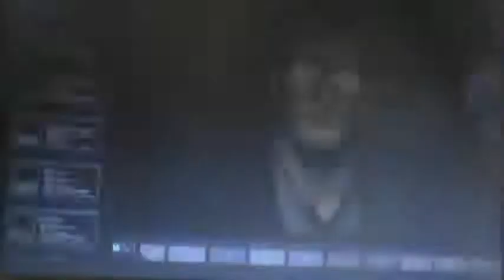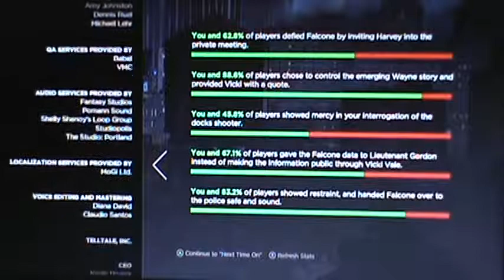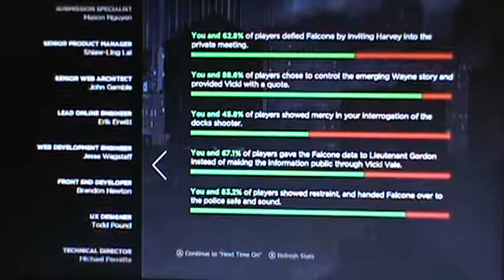Confrontation (Batman: Realm of Shadows Finale)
The Finale of Episode One of the Five Episode video game series.
Batman confronts Falcone to learn the truth.

(Must be 18 years or older to order)